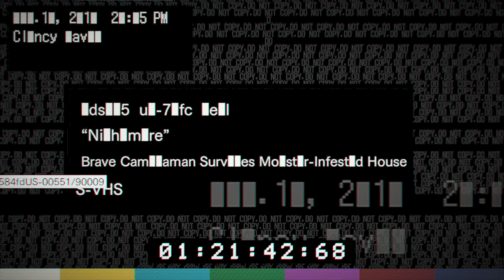Resident Evil 7 Biohazard Banned Footage DLC Gameplay - Nightmare (RE7 Let's Play Commentary)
Resident Evil 7 Biohazard Gameplay Walkthrough Part 1 - Find Mia (RE7 Let's Play Commentary)

Resident Evil 7 Walkthrough! Walkthrough and Let's Play Playthrough of Resident Evil 7with Live Gameplay and Commentary in 1080p high definition at 60 fps. This Resident Evil 7 walkthrough will be completed showcasing every level, mission, boss, and story ending.

Gameplay
The player controls the protagonist, Ethan, from a first-person perspective. As with previous Resident Evil games, the player will have access to a variety of weapons including pistols, shotguns, flamethrowers, explosives and chainsaws in the fight against enemies described as mutant creatures. However, according to developers, players should not expect a "gun fest."

The game starts with a series of video's from Ethan Winters' late wife Mia. The videos range from pleasant exchanges turning toward dark sinister warnings. The final video, reveals that Mia is in fact very much alive and was presumed dead three years ago. Mia actively pleads with her husband that she is sorry for her lies and that he must "stay away". Ethan, naturally ignores the warning and travels to Louisiana. This eventually leads him to the heart of the backwater of Louisiana to a large planation owned by the mysterious Baker family.

Developer: Capcom
Publisher: Capcom
Genre: Survival Horror
Release Date: January 24, 2017
Platforms: PlayStation 4, Xbox One, Windows PC